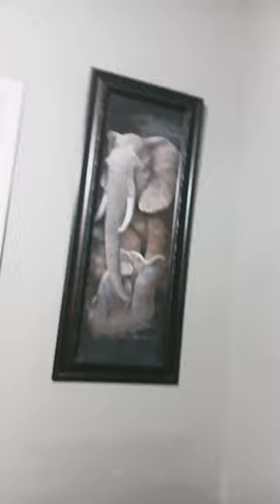January 10, 2024